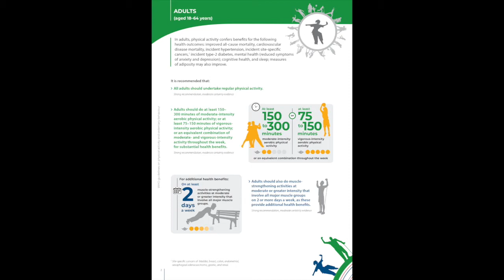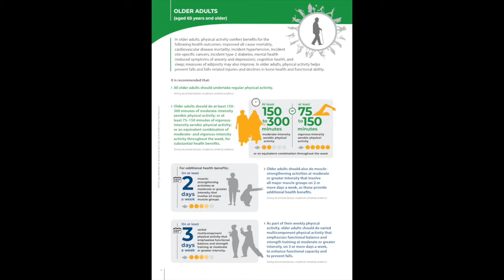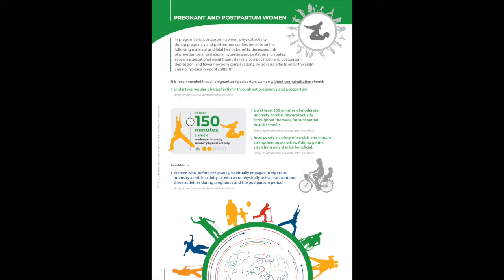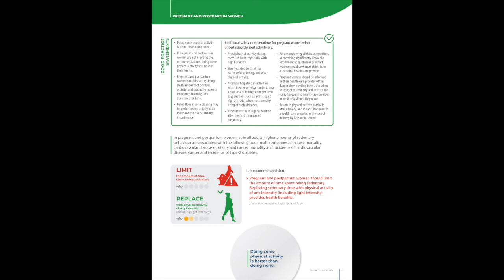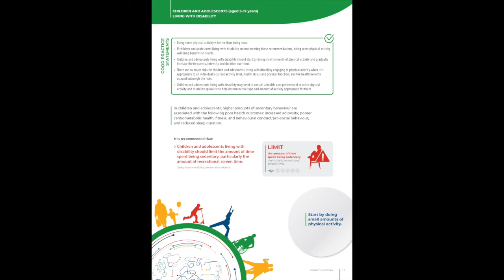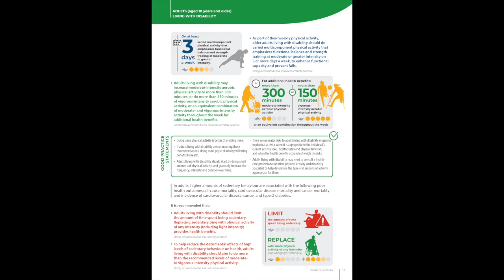WHO GUIDELINES ON PHYSICAL ACTIVITY AND SEDENTARY BEHAVIOUR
Recent 2020 guidelines on Physical activity and sedentary behaviour by World Health Organization